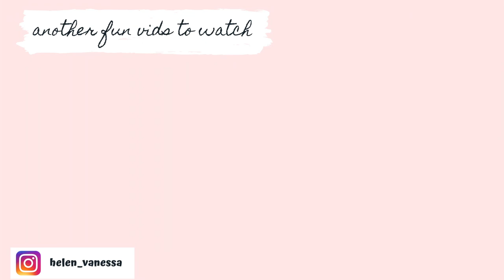BART SIMPSONS "TAEHYUNG BTS " DRAWING TUTORIAL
hai guyss welcome to video aku ! kenalin nama aku helen bagi yang baru gabung ke channel ini ❤❤ disini aku terinspirasi dari salah satu army yang gambar bart simpson tapi kayak taehyung hehehe bener bener kreativ banget army itu ❤❤ udah sekian aj desc box aku and ENJOYYY 💜💜💜💜💜 borahae yo yeorobun 💜💜

Alat yang aku pake :
- Arto Watercolour paper
- Sakura Koi Watercolour Pocket
- pensil 2B fabercastell
- penghapus
- snowman drawing pen 0.5 / 0.2  (antara 2 itu ya guys gua agak lupa soalnya hehe  )

ide awalnya itu aku dapet dari ARMY yang gambar buat taehyung makanya aku redraw trus cat pake watercolour.